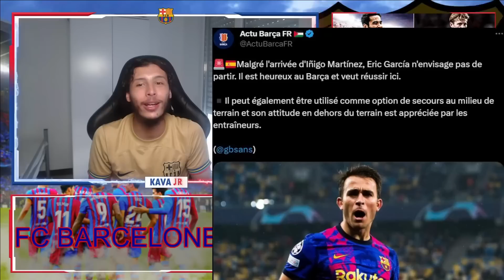INIGO MARTINEZ C'EST OFFICIEL ! LE BARCA RATE ARADA GULER ! KESSIÉ NE VEUT PAS PARTIR ! L'ACTU FCB